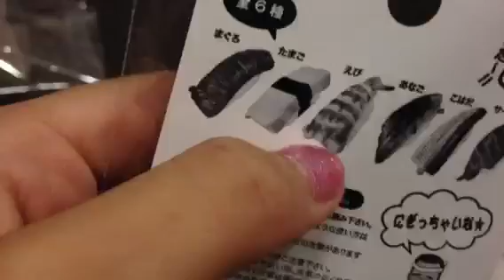My Wishlist & What I can offer for it :]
Pls :33